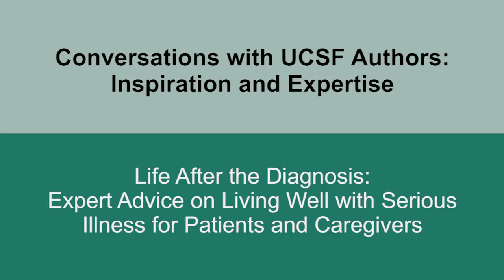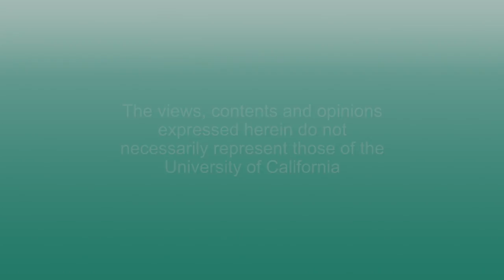Life After the Diagnosis: Expert Advice on Living Well with Serious Illness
0:15 - Program Start
47:08 - Q & A

How can you live well with an incurable disease? Dr. Steven Pantilat, an expert in hospice and palliative care, talks with journalist Katie Hafer about innovative approaches for dealing with serious illness. Recorded on 06/08/2017. Series: "UCSF Osher Center for Integrative Medicine presents Mini Medical School for the Public" [9/2017] [Show ID: 32350]